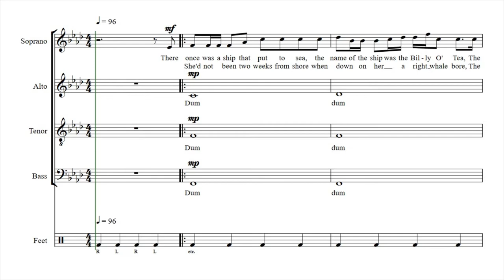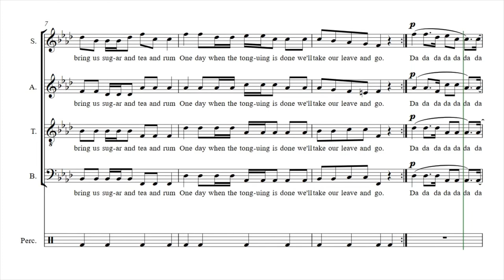The Wellerman - Arr. Marnix Nelemans